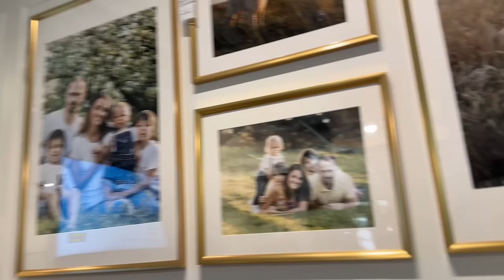Wyjątkowy FIGLOPARK W KATOWICACH | Zatrzasnęli się w TOALECIE w IKEA!